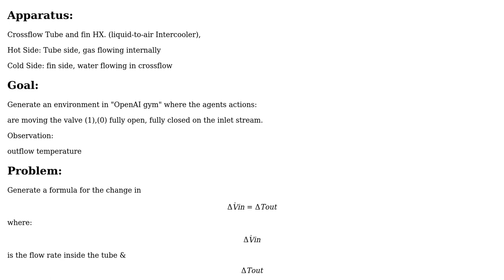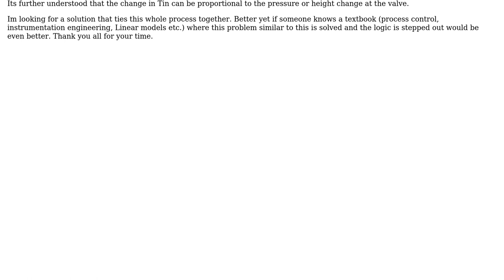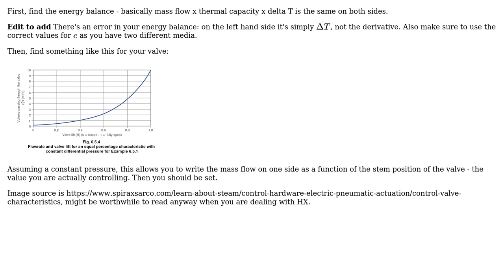Engineering: Crossflow HX tube and fin, derive Tout hot side as a function of mdot hot side in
With thanks & praise to God, and with thanks to the many people who have made this project possible! You are responsible for your own actions.